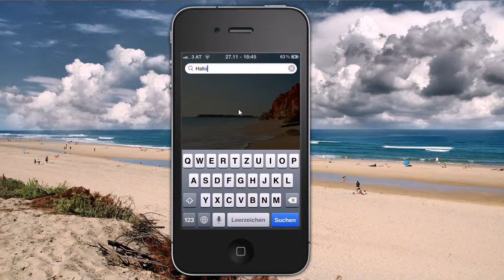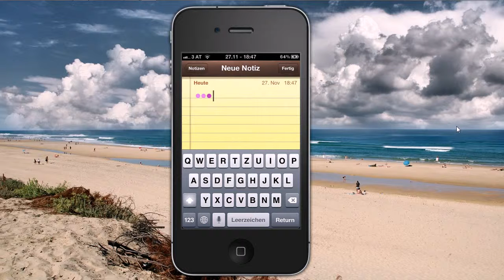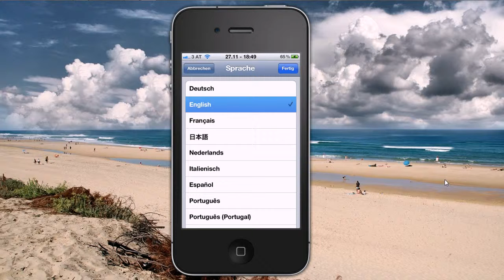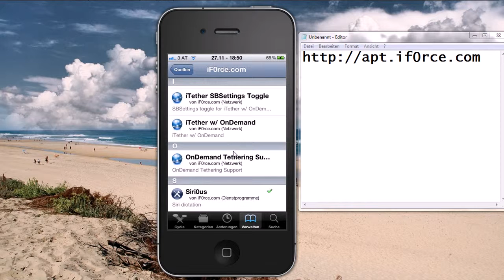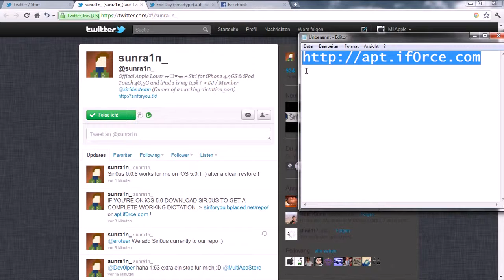How to get Speech to Text on your iDevice (Siri Dictation)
:D :D Have Funnn!! :D ;) ;) :D